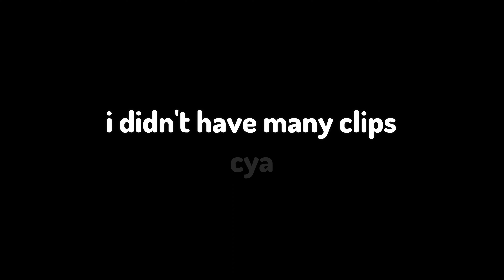Die For You 👉😔👈 (Valorant Montage)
rush?

This song was not made by me therefore I will not be profiting from this video.